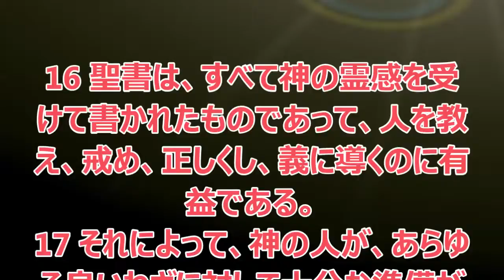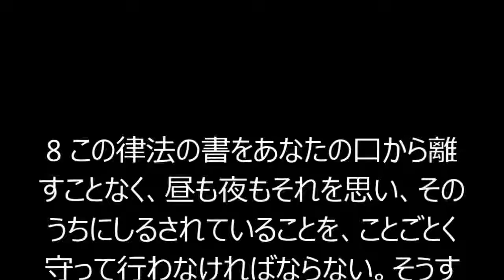61) ペトロの手紙二, 2 Peter, 第 1-3, Japanese Holy Bible, 日本聖書, 聖書日本語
ペトロの手紙二, 2 Peter,  第 1-3
新約聖書 - N.T.
聖書日本語
[Japanese Holy Bible - Kougo-yaku] 日本聖書
2 山がまだ生れず、あなたがまだ地と世界とを造られなかったとき、とこしえからとこしえまで、あなたは神でいらせられる。(詩編 - 章 90, 2)
12 働く者は食べることが少なくても多くても、快く眠る。しかし飽き足りるほどの富は、彼に眠ることをゆるさない。(コヘレトの言葉 - 章 5, 12)